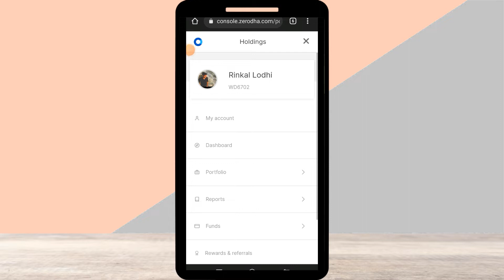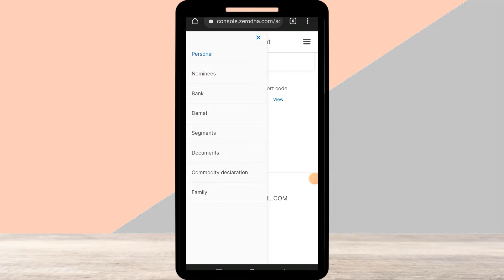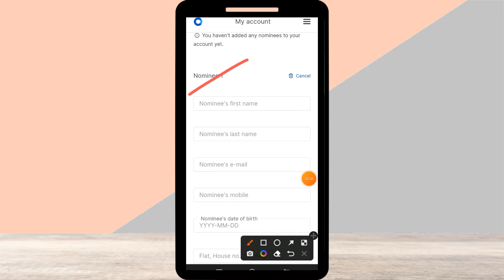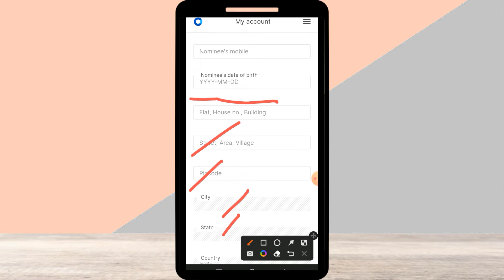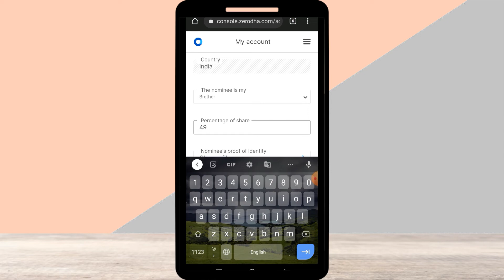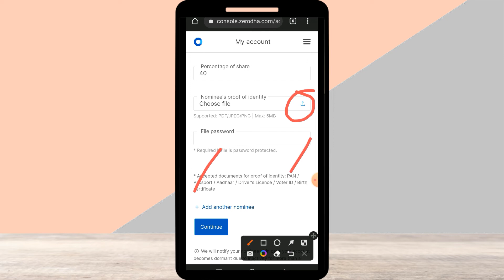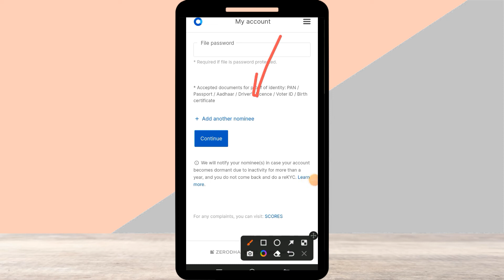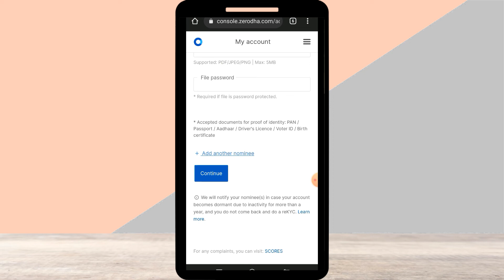How To Add Nominee In Zerodha - Zerodha Nominee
how to add nominee to demat account
how to add nominee in demat account online
how to add nominee in zerodha demat account
how to add nominee in zerodha
tradex